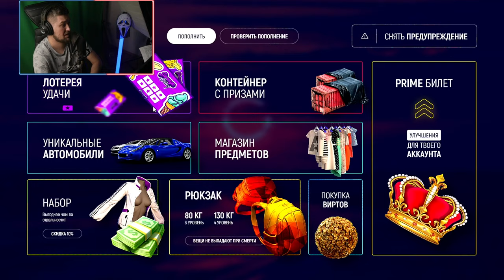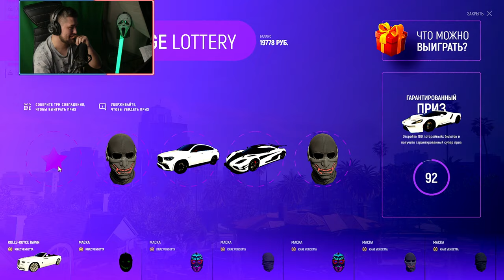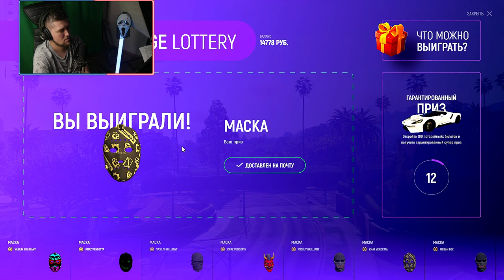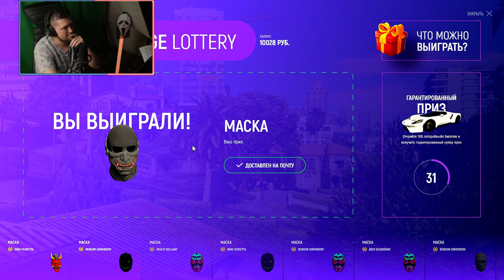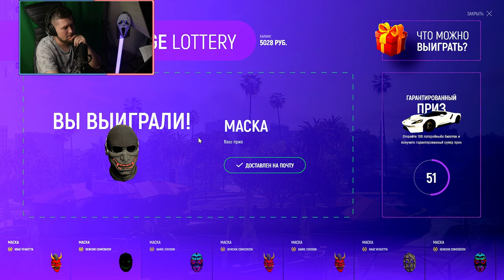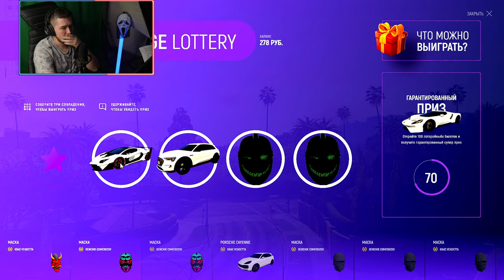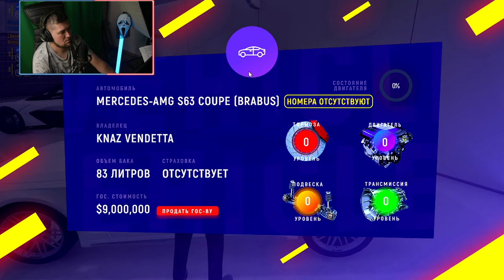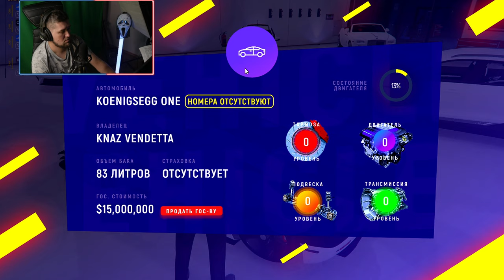ТЫ БУДЕШЬ ПЛАКАТЬ КОГДА УВИДИШЬ МОЮ УДАЧУ В GTA 5 GRAND ROLE PLAY!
ИГРАЙ СО МНОЙ В ГТА 5 RP! +$25000
🔥(ПЕРЕЙДЯ ПО ССЫЛКЕ ПОЛУЧИШЬ $25000)🔥
GTA 5 RP: Grand Role Play (первый сервер)

МЕЦЕНАТЫ КАНАЛА (ТОП 10) ОГРОМНОЕ СПАСИБО!
   🔥 1. anatolydam
   🔥 2.  MR Luke
   🔥 3. Test
        4. Андрей
        5. Sasha991
        6. Николай
        6. Doktor Haus
  🧡7. Ленчик
        8. Вася Мокин
        9. Николай Кравченко
     10.  Лехинвальд